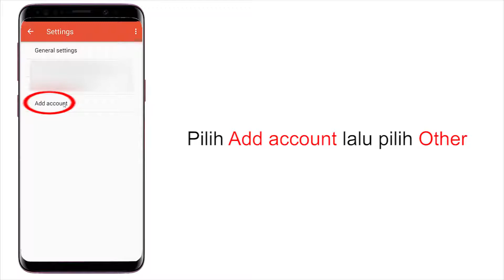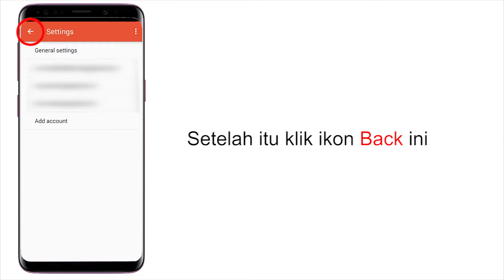Pengaturan Email UBD di Smartphone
Berikut ini adalah cara setting email UBD di smartphone Anda dengan menggunakan aplikasi Gmail.